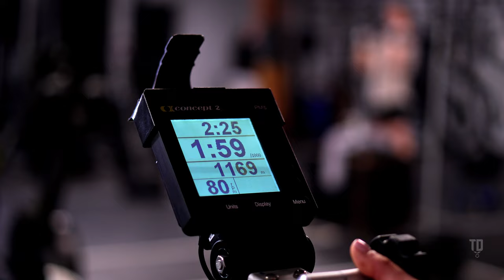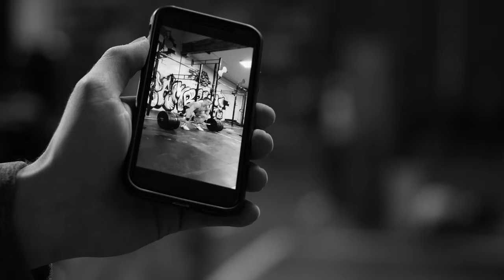Emma Lawson VLOG - Episode 6 (2022 - New Year, New Goals)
After a short Holiday break, Emma and Jack are back training together for the 2022 competitive season. Watch as we catch up with the duo on training, school, life, and everything in between!

00:27 - Catching up with Emma (Christmas Holidays, School, and missing Wodapalooza 2022)
05:29 - Training at CrossFit Cambridge
05:43 - Catching up with Jack Farlow (Morning Chalk-Up and new athlete sponsorship)
09:10 - 24 min EMOM with Emma and Jack
10:06 - Lifting with Emma and Jack
10:48 - Recap

All Content is COPYRIGHT to TRAINING DAY™ (David Soo). No portion of this video may be used without the explicit written consent of TRAINING DAY™ (David Soo) aka

Produced by David Soo, TRAINING DAY ✪ on behalf of Emma Lawson.
Created with SONY Alpha α